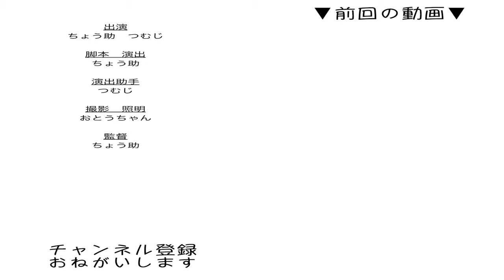【保護猫】まるでオッサン 子猫の寝相三連発